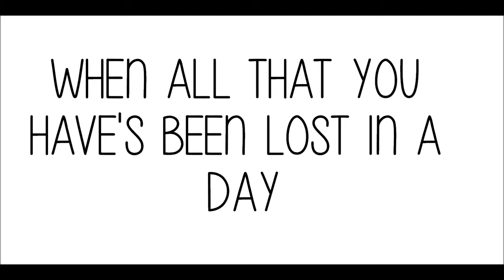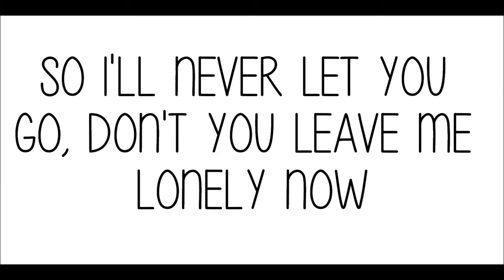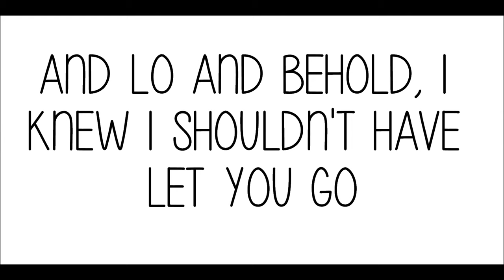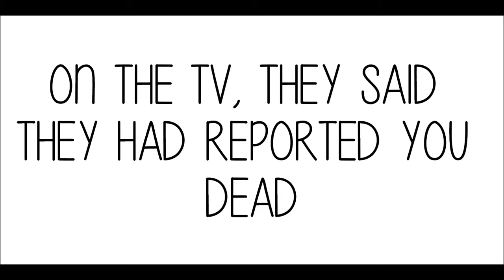Rixton - 'Hotel Ceiling' Lyrics